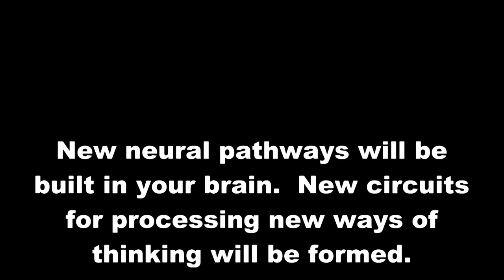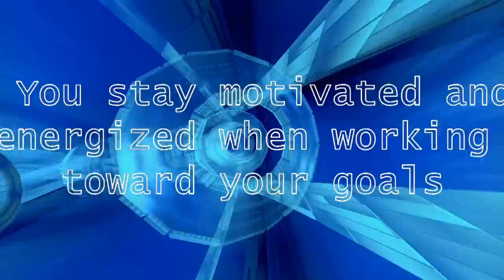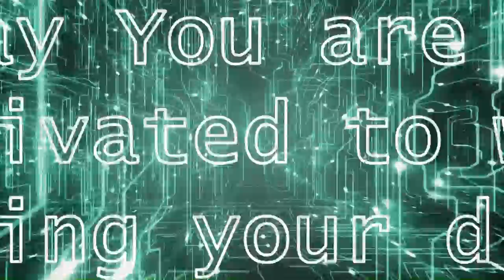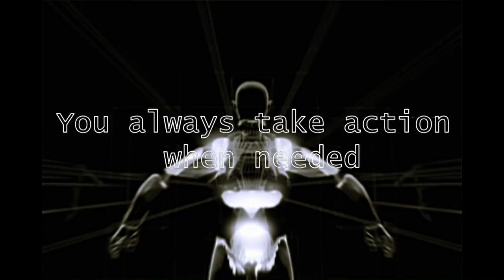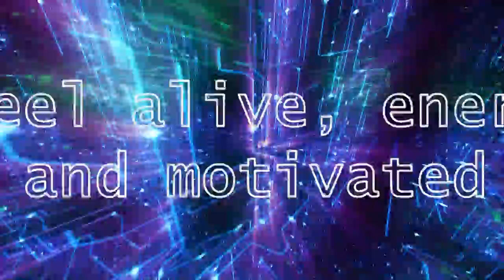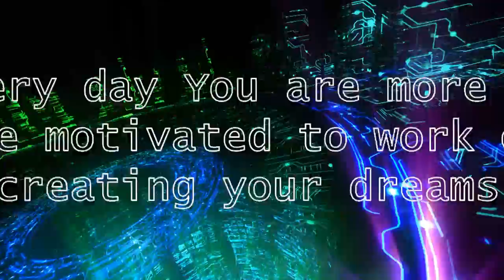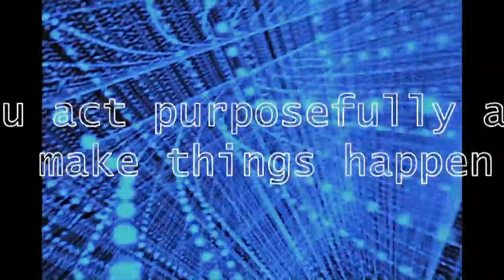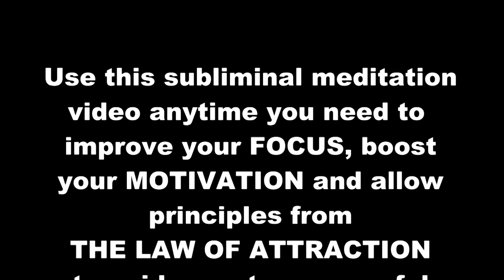Brain Reboot For Motivation and Focus - Subliminal Visualization Video & Manifestation Movie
and explore new opportunities.

Experience a Brain Reboot when you use this AbundantMind.com subliminal meditation video to improve your focus and help you get the motivation you need to complete a project, start a project, work towards a goal, or just get off your a@@ and do something with your life!

Watch this subliminal meditation, which is encoded with visual AND spoken subliminal commands as well as specific binaural beat frequencies, anytime that you need to get more motivation in your life, or increase your focus.

Some of the subliminal commands in this AbundantMind.com motivation and focus Brain Reboot video include:

 You feel motivated and are moving in the direction of your dreams
 You have unlimited creativity, drive and motivation
 You are motivated to continue pursuing your goals
 New opportunities are showing up daily and You are motivated to take action towards those opportunities
 You feel alive, energized and motivated to take on any task in front of you
 You are continually motivated and share that motivation with others
 Motivation comes easily to you
 Staying motivated comes easily to you
 Because of your motivation, You achieve and exceed at all that You do
 You are so motivated that others get motivated just by being around you
 You attract those that help you reach your goals
 You are motivated and live your life to the fullest
 your life is full of purpose and motivation
 You have unlimited energy and motivation
 You are happy and motivated and You achieve your goals
 You are easily motivated
 You easily stay motivated toward your dreams
 You stay motivated and energized when working toward your goals
 You wake up motivated and ready to face the day
 You are confident in what You do and that keeps you motivated
 You welcome positive energy and You use that feeling to accomplish more
 You use your energy to live your life to the fullest
 You trust your thought processes
 You enjoy being responsible for your actions
 your life is full of purpose, exciting change, and many recognized deeds
 You are highly motivated to exercise your body because You find exercise as fun
 You create health by expressing love, understanding and compassion
 You are healthy and happy
 All your actions support your dreams
 Every action You take increases your motivation
 Every action You take motivates you more
 Every day You are more and more motivated to work on creating your dreams
 Every day You are motivated to take one more step towards your goal
 Every day You work at creating your dreams
 Every moment of every day You are becoming more and more motivated
...and HUNDREDS more like these.